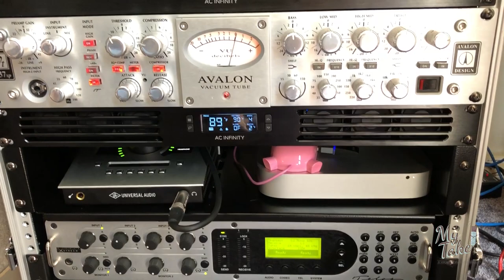Mara Junot on My Take, a voiceover studio travelogue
Mara Junot is a seasoned African-American voiceover specialist with over a decade of experience. From video games to TV commercials to animation, Mara's vocal versatility as a "voiceover shapeshifter" has been featured on commercials such as AT&T, Google, Microsoft, Nintendo, McDonald's on Video games,  The Walking Dead, and promos for WEtv, ESPN and many more!
Last spring, Mara made the move from the Rocky Mountains of Denver to the sunny hills of Los Angeles, where she happily calls home with her partner, fellow voice actor and demo producer, Jordan Reynolds and their two studio cats, DC Kitty and Freya Jane 😻😻

About My Take VO: We’re featuring some of your favorite voices in the VO world and introducing you to some you just gotta know! My Take VO, created  by Paula Tiso brings the voice over community to you, giving you access to fun, behind the scenes moments. Join us as we introduce you to some of the best and brightest voice over professionals. 🎤🎧